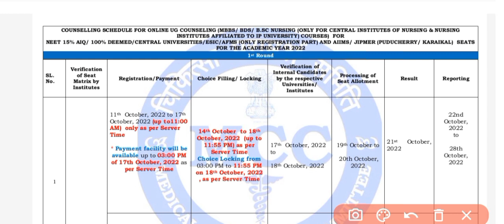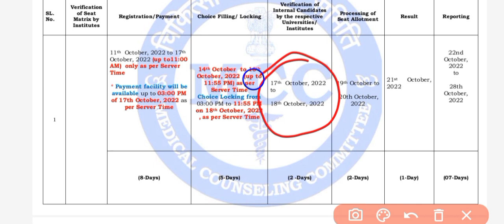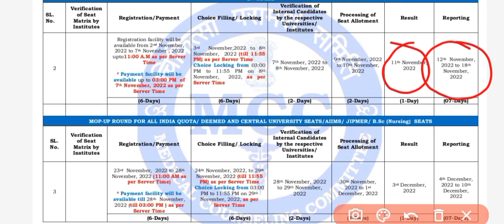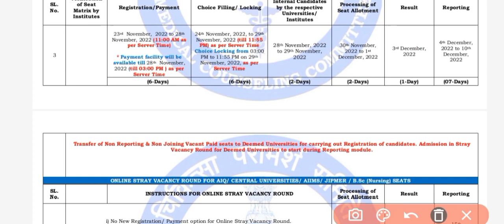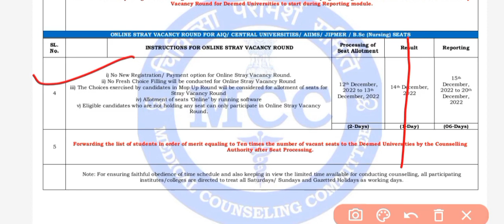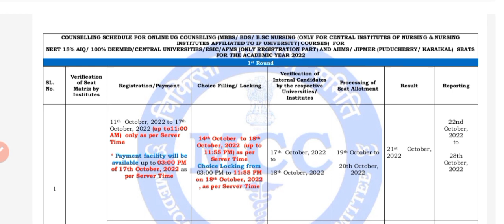MCC ALL INDIA COUNSELLING SCHEDULE IS RELEASED / DETAILED EXPLAINATION / DONT MISS...!!!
1. COORDINATION COMPOUNDS L-1  CLASS 12 NEET | CHEMTONICS # 3 | |JEE|CET| SYNOPSIS FOR NEET, JEE AND KCET

3. How to see HYBRIDISATION OF ANY central element. Very important concept for CET, NEET AND JEE EXAMS

5. ALCOHOLS, PHENOLS AND ETHERS I CLASS 12 I II PUC I SUPER 10 SERIES I KCET AND NEET I previous year PAPER SOLVED